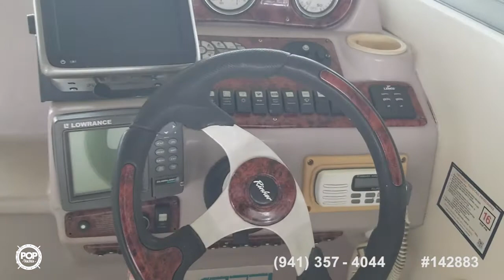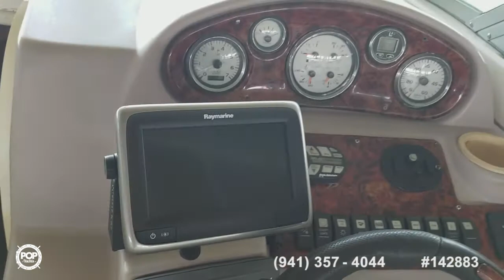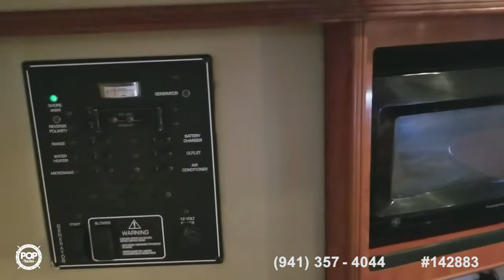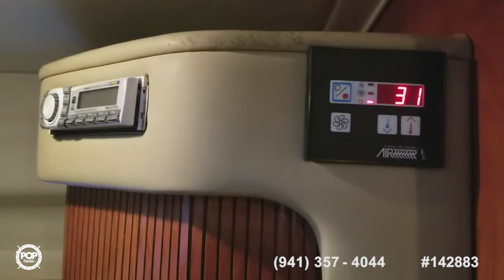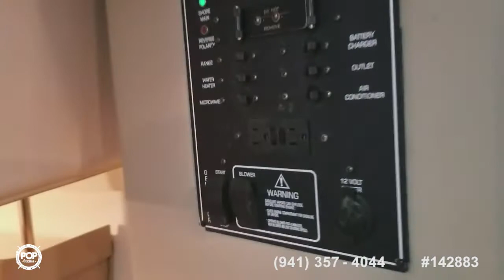Used 2004 Rinker 270 Fiesta Vee for sale in Lewisville, Texas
Just completed, motor, out drive and starter completely repaired and rebuilt. Runs STRONG

View almost 90 photos and VERY DETAILED information of this 2004 Rinker 270 Fiesta Vee for sale at